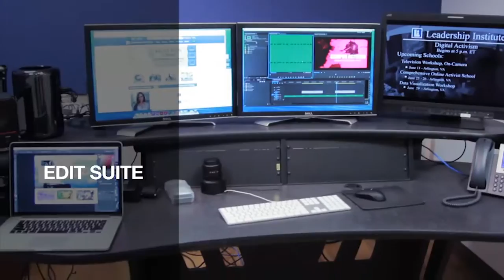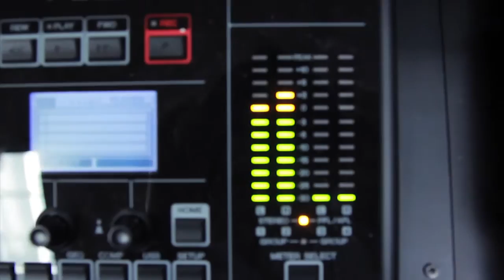Leadership Institute: Media Training Programs and Campus Reform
Learn how the Leadership Institute advances conservative training, values, and mentorship through media training programs and Campus Reform, a project of the Leadership Institute,  which is America’s leading site for college news.